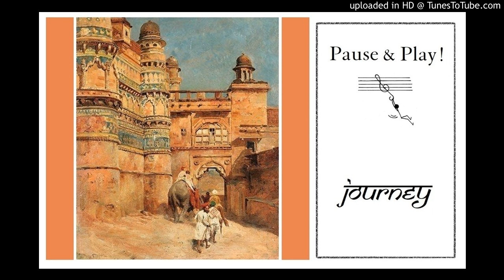Pause & Play 'Journey'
Play, dance, draw, sit – enjoy this music however you choose! Full suggestions for making the most of this ‘music appreciation’ resource can be found for free

Visit the Smiling Scholar Teaching Resources store to find more free and paid lessons, workbooks and downloads